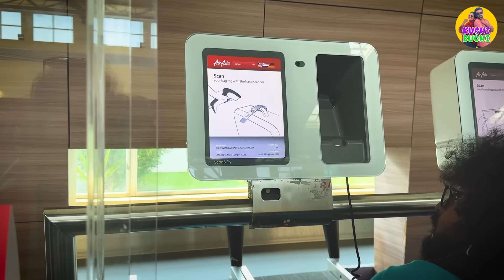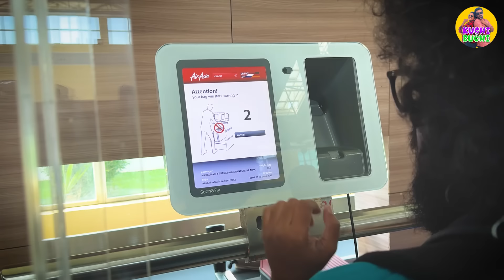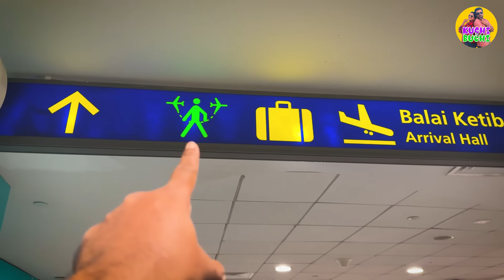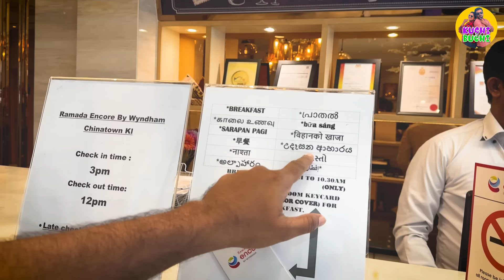පණ බයේ ගිය ගුවන් ගමනක් | Langkawi to Kuala Lumpur | Malaysia - VLOG 321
වෙනදට Airport එකේ වැඩ කරන අය කරලා දීපූ දේවල් ඉස්සරහට තමන්ටම කරගන්න වෙනවා කියන එක හොඳටම පැහැදිලි උන ගුවන් ගමනක් තමයි මේක.